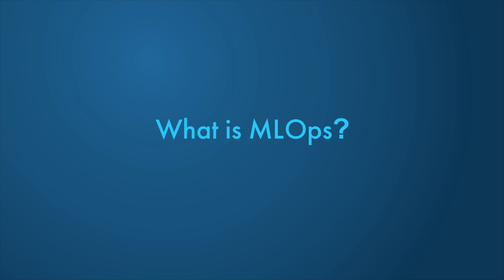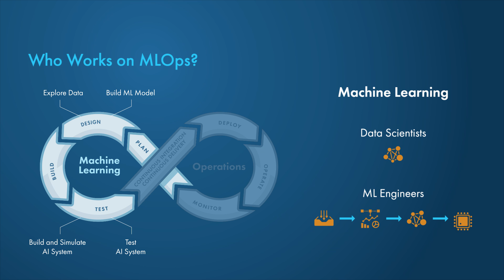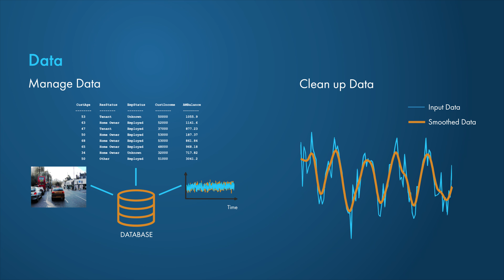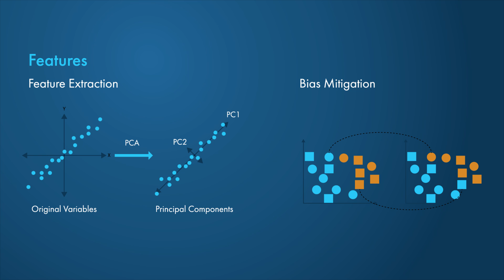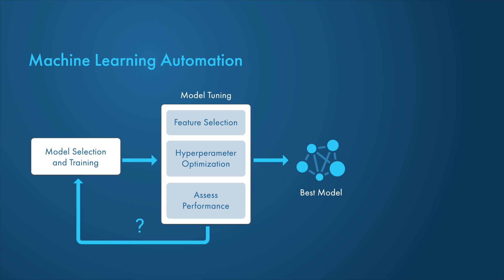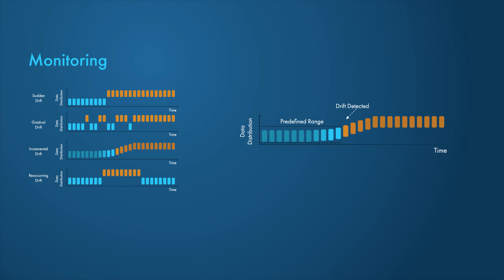What Is MLOps?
Machine learning operations, or MLOps, is a set of practices that guides organizations. MLOps provides guidelines on the full lifecycle of machine learning models. With these guidelines, MLOps automates the process of taking machine learning models to production and managing the models once they are in production.

Heather Gorr explains what MLOps is and how to integrate it into development and operations, highlighting the key benefits of MLOps. MLOps has become relevant to many industries, as more organizations are incorporating machine learning into their operations.